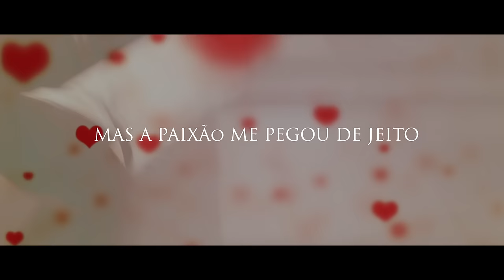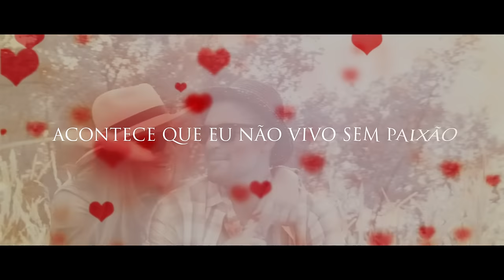Cassiane e Jairinho - Acontece - COM LETRA (VideoLETRA® oficial MK Music)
Esta música gospel faz parte da coletânea "Amo Você Melhores Momentos".

ACONTECE

Tava parado no acostamento
Fazendo tudo pra não correr risco
Eu não queria dar carona pro amor!
Mas a paixão me pegou de jeito
Nocauteou a porta do meu peito
Num forte acidente de amor

Mas olha aí um coração apaixonado
Se queimando nessa chama do amor
Vou deixar rolar o sentimento
Ai meu Deus, o amor entrou em mim!

Acontece é que eu não vivo sem amor
Acontece é que eu não vivo sem paixão
Acontece é que não vivo sem você dentro do coração!
Acontece que eu nasci pra te amar
Acontece, não dá mais pra disfarçar
Acontece que esse amor tá muito grande e é maior que eu!

Eu vi você pelo retrovisor e pisei fundo no acelerador
Acabei entrando na estrada do amor!
Eu não queria essa paixão agora
Tava com medo de sair ferido
Mesmo olhando a placa enorme de perigo!